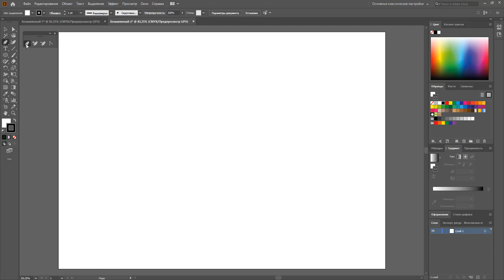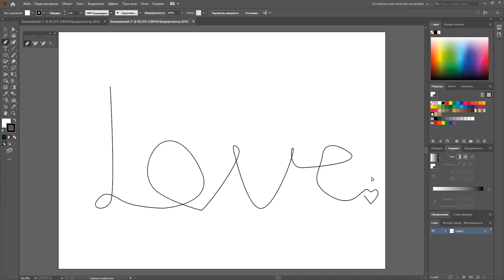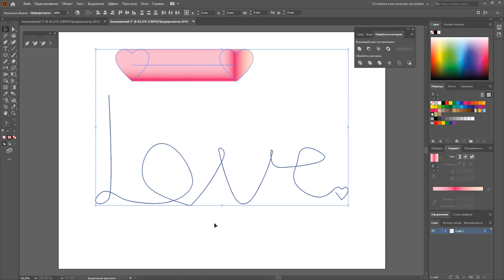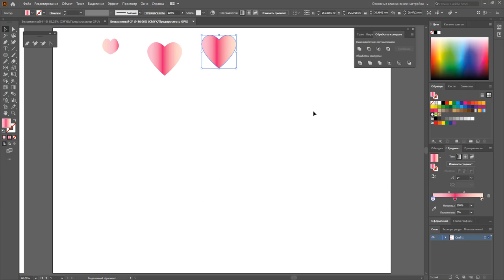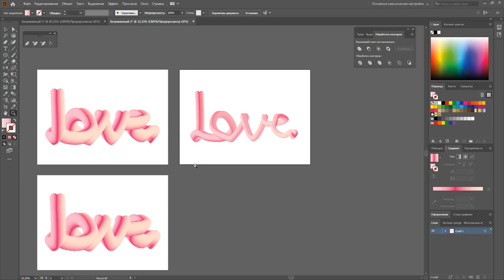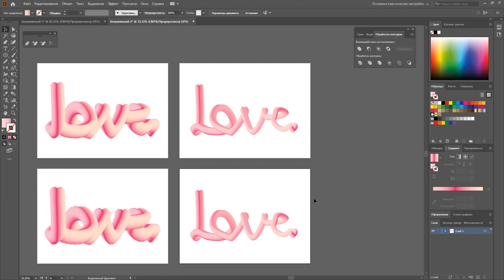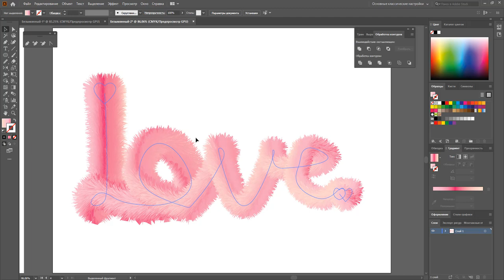Как нарисовать мех в Adobe Illuatrator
Простой и интересный эффект с переходом цвета и эффектом пушистости.

Основные этапы:
1)Инструментом перо рисуем контур - надписи. Выровнять кря можно инструментом - сглаживание
2)Создаем фигуру -сердечко (можно кружочек или д.р.)
3)Заливаем сердечко линейным градиентом
4)Создаем копию сердечка (можно зажать клавиши Shift+Alt и начать мышкой двигать объект, затем отпускаете кнопку мыши и только потом зажатые клавиши - таким образом вы получите смещение объекта по горизонтали или вертикали + копирование)
5)Переходим в верхнее меню - объект - переход - создать
6)Еще раз  верхнее меню - объект - переход - параметры перехода
7)Выбираем нашу надпись + переход верхнее меню - объект - переход - изменить траекторию
8)Теперь делаем мех - выбираем надпись - верхнее меню - эффект - исказить и трансфомировать - огрубление
Поставьте галочку на предпросмотр и ползунком настройте желаемый вид

Наслаждайтесь)

Будут вопросы обязательно пишите.